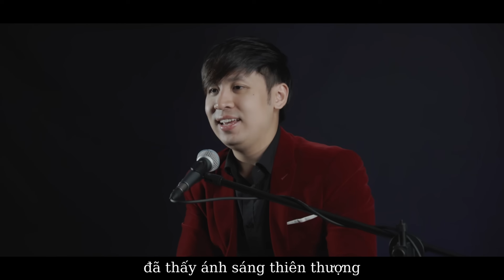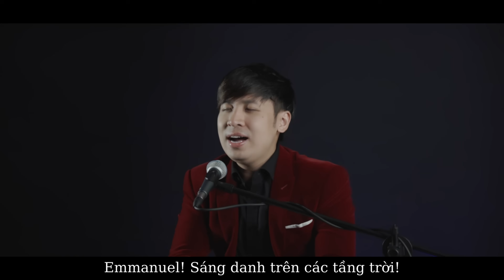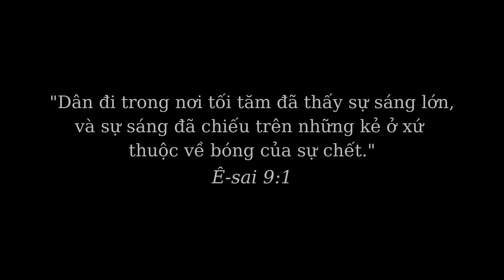EMMANUEL (Ê-SAI 9:1-6) (Engsub) (ST: Phương Nam) || MINH CHÂU x PHƯƠNG NAM (THÁNH CA GIÁNG SINH)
♪ EMMANUEL (Ê-SAI 9:1-6)
* Sáng tác: Phương Nam
* Trình bày: Minh Châu x Phương Nam
* Music Producer: Phương Nam
* Mix & Master: Phương Nam
* Hậu cần: Văn Khánh, Thiên Hòa
* Video: PHUONG NAM PRODUCTION
★ Lyrics & Chords:
Vers 1:
Dân (B) đi trong nơi tối tăm
Đã thấy (E) ánh sáng thiên thượng (B)
Ngài đã (E) đến trong xứ mình (B)
Mà dân mình (E) chẳng hề (F#) nhận lấy (B)

Vers 2:
Chiên Con (B) vinh hiển ngôi trời
Quyền phép (E) nấy trên vai Ngài (B)
Là Đấng (E) Mưu (F#) Luận (G#m),
Đấng Lạ Lùng (E)
Là Đức (F#) Chúa Trời quyền năng (B)

Chorus:
Emmanuel! (E) Chúa luôn (B) ở với chúng ta (F#)
(G#m) Emmanuel! (E) Chồi và (B) hậu tự David (F#)
(G#m) Emmanuel! (E) Sáng Danh (B) trên các tầng trời (F#)
(G#m) Hoà bình dưới đất (E) ân ban (F#) cho loài người (B)